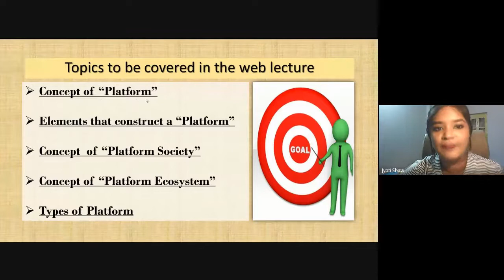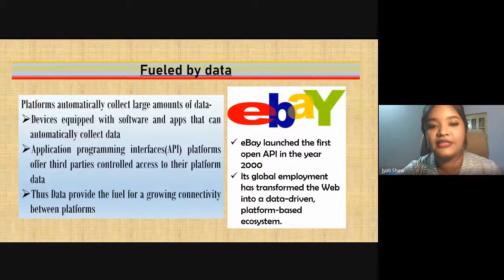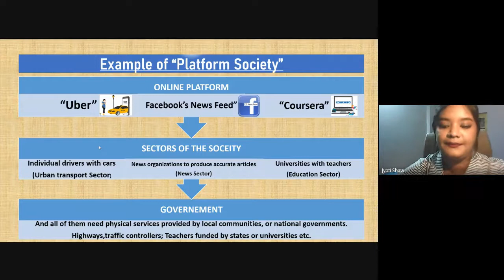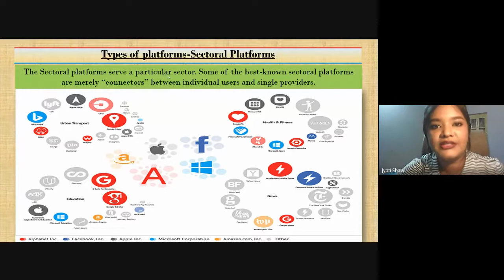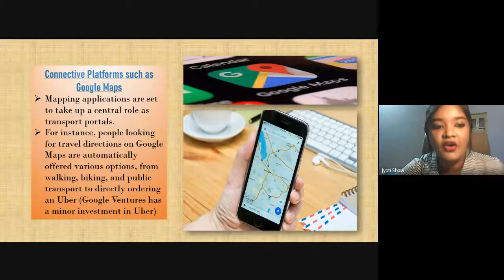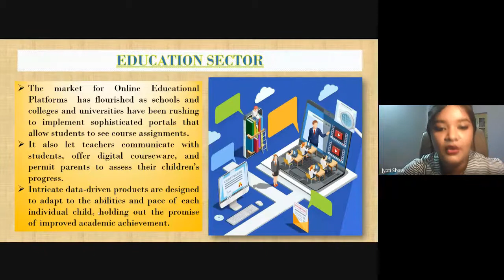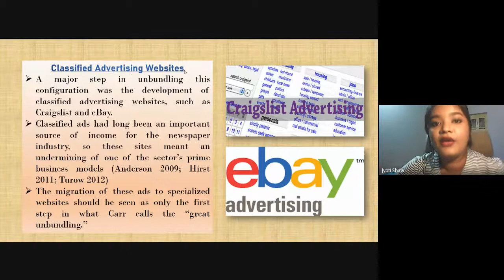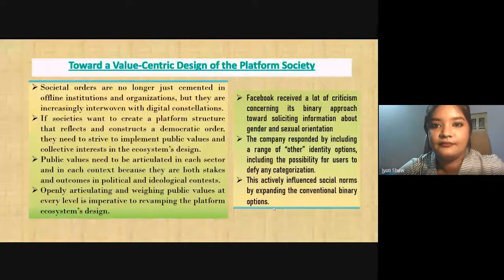Platform Society by Jyoti Shaw, Faculty Surendranath College for Women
Jyoti Shaw, Faculty, Department of Journalism and Mass Communication Surendranath College for Women presents on different aspects of the Platform Society